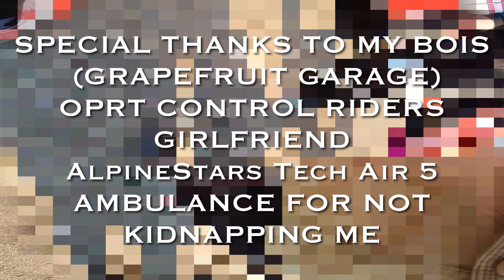Insane Yamaha R6 Highside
Gear:
Shoei X15/AGV Pista GP RR
Alpinestars Missile V2 Suit and/or Revit Quantum 2 Jacket
Dainese Carbon 3 Gloves
Alpinestars SMX Plus V2 Boots
Alpinestars Tech-Air 5 Airbag